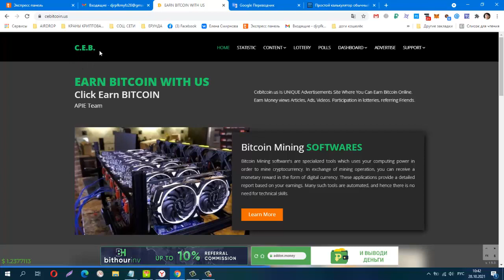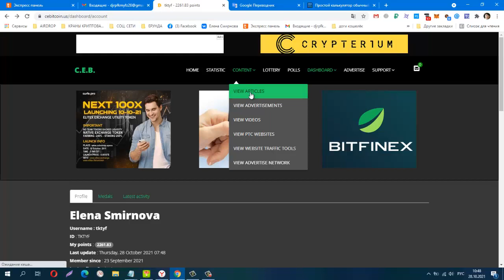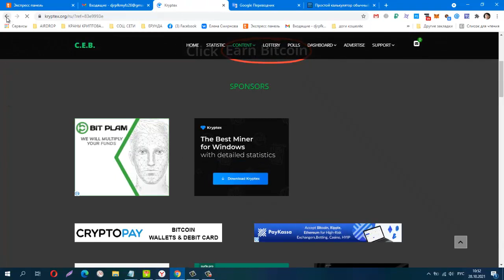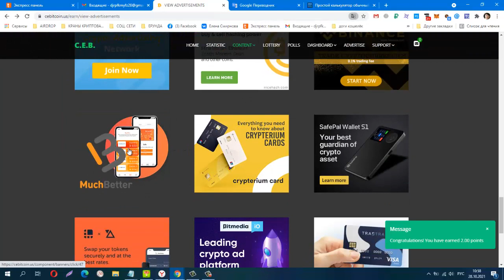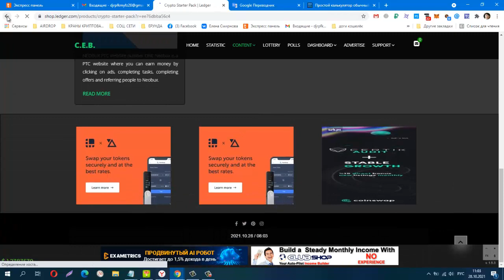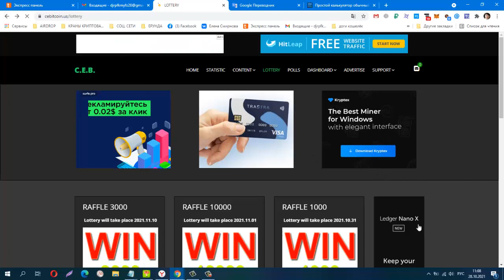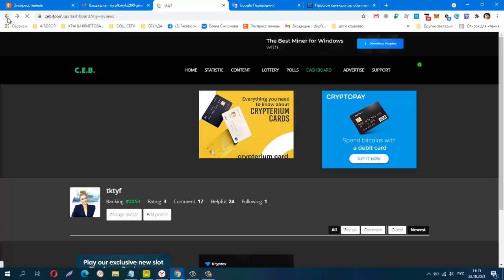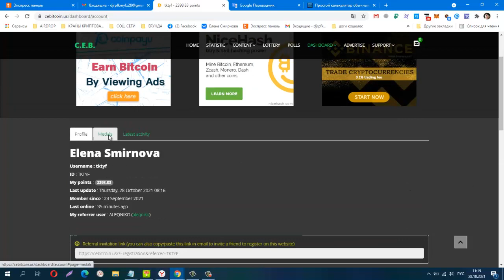БЕЗ ВЛОЖЕНИЙ! BUX CEB Продолжаю Зарабатывать Биткоины !!!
лёгкий заработок за выполнение простых действий.
1000 POINTS = $2
MINIMUM WITHDRAW - 5000 POINTS
Отличная Возможность Зарабатывать Биткоины Без Вложений!
Телеграмм канал, Заработок в Интернете
Материальная помощь
 Буду благодарна за любую помощь
payeer P34908762
Сбер банк
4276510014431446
КОШЕЛЁК payeer.
Perfect Money (Перфект Мани).
постепенно будут добавляться новые краны.